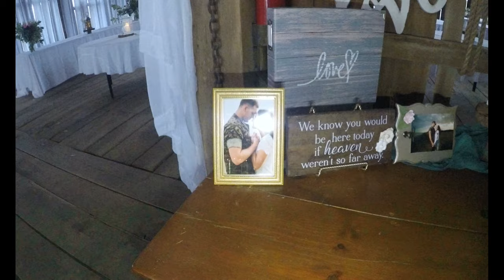Ebeling Wedding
Here is a nice re-cap of a wedding we had the pleasure doing for Marshall & Emilee Ebeling  @ Lewis Family Farm Rochester, PA 15074 We hope you enjoy the video we have placed together for you both.